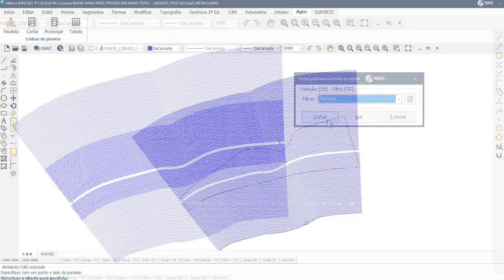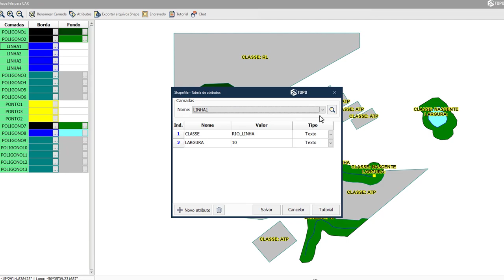O Métrica TOPO 2022 já CHEGOU: Nova Aba Agro e outras NOVIDADES!